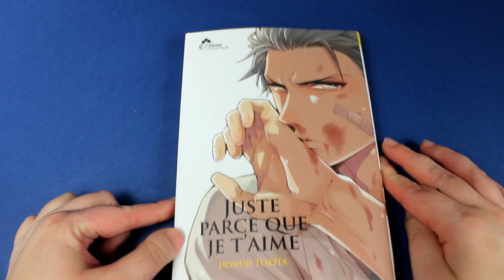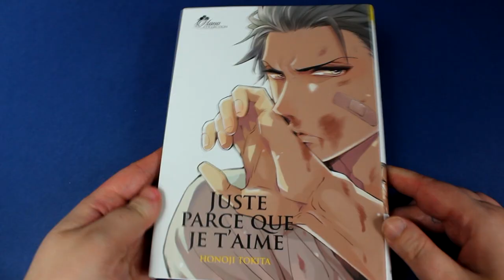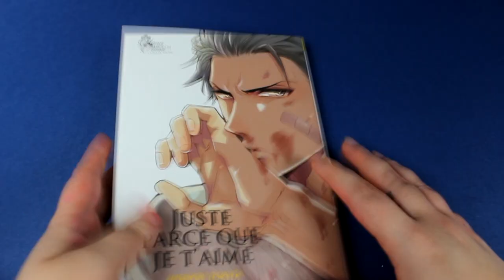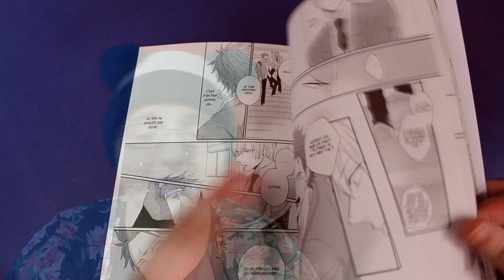[Critique manga] Juste parce que je t'aime (yaoi //boy's love)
Résumé
Takeru Totoki est un lycéen qui se retrouve sans cesse impliqué dans des bagarres. À l'école, tout le monde a peur de lui, car il a toujours un regard noir... sauf un de ses camarades de classe, Yoshizawa Teo, dont Totoki est secrètement amoureux.
Mais lorsque Yoshizawa le prend à part pour lui dire qu'il sait que Totoki est amoureux de lui, celui-ci ne sait pas comment réagir... Et encore moins lorsque Yoshizawa lui demande de sortir avec lui !